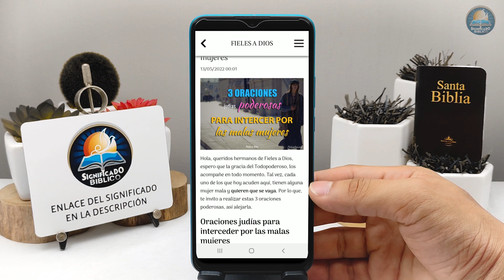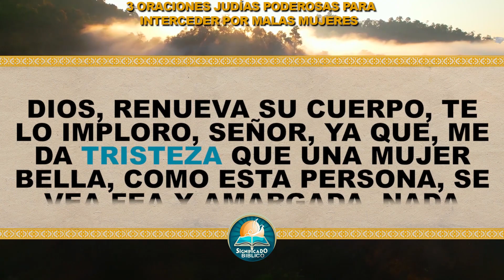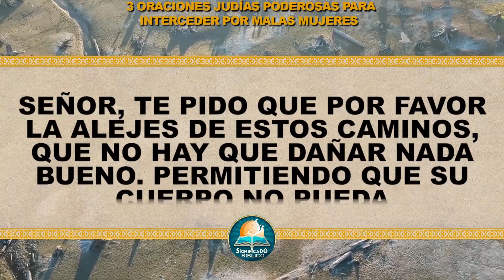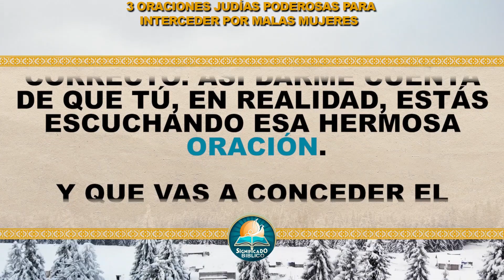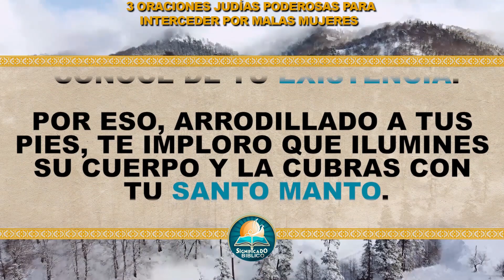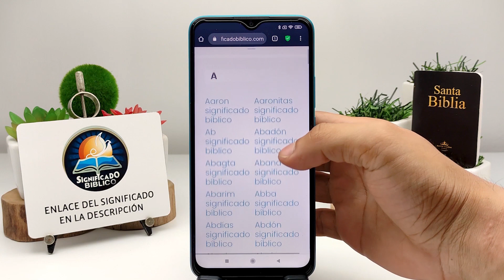🙏 3 oraciones judías poderosas para interceder por malas mujeres 🙏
Aquí en @Significado Bíblico os compartimos 3 oraciones judías poderosas para interceder por malas mujeres, espero que la gracia del Todopoderoso, los acompañe en todo momento.

Bendiciones